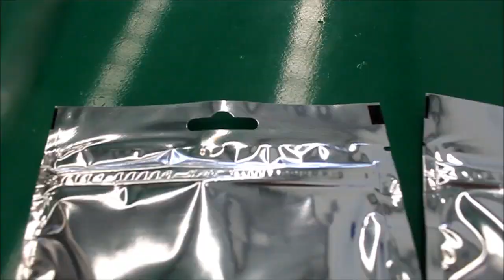zipper pouch packing machine from Shanghai Acepack packing machine